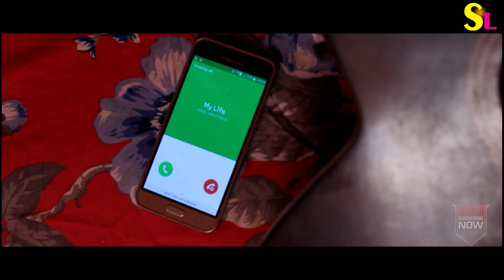Tera Zikr II Presented by Spotlight II A true love story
Song Credits

Flute - Shashank Acharya
Music Producer - Sourav Roy
Mixing Engineer - Abhishek Ghatak
Mastering Engineer - Shadab Rayeen - New Edge Studios